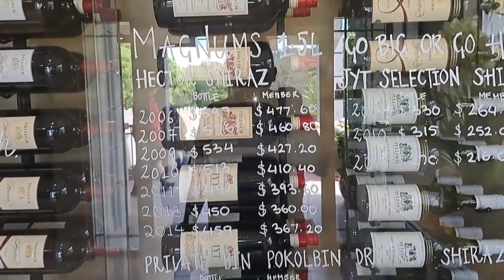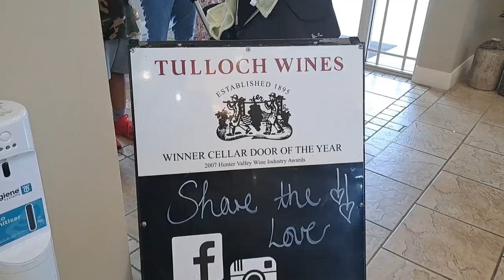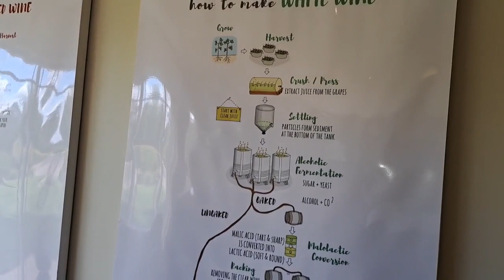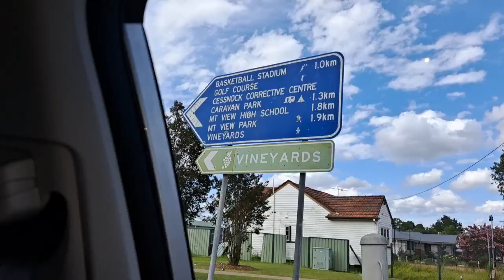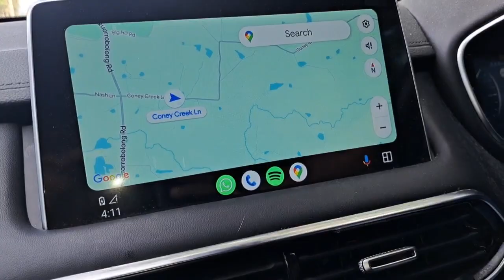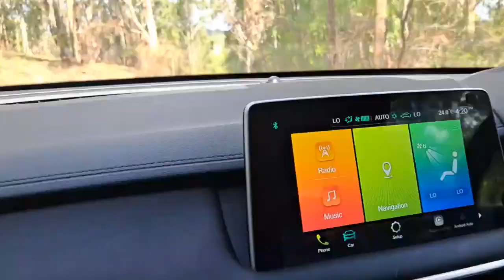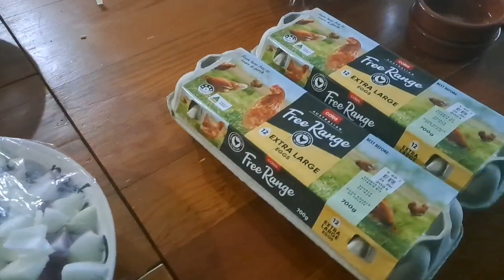Hunter valley trip part 5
Hunter valley trip part 4